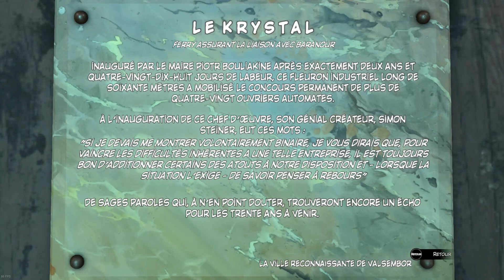... c'est comme ça, ou comme ça ?